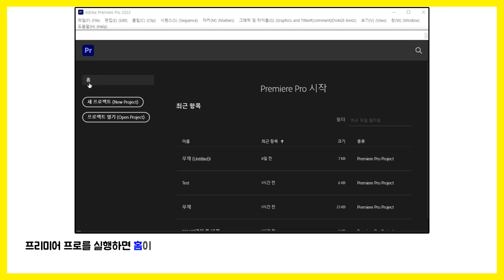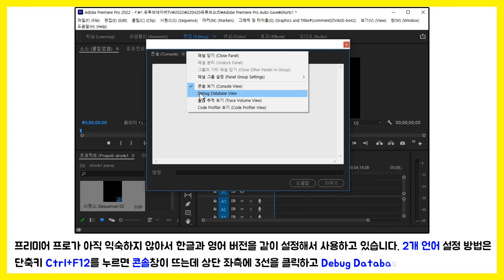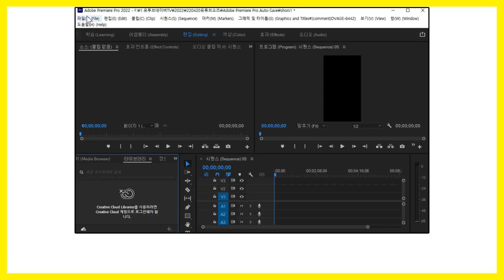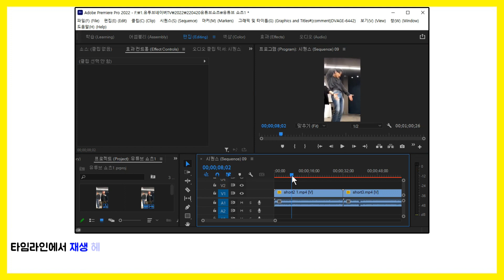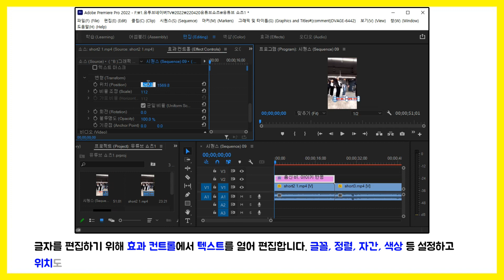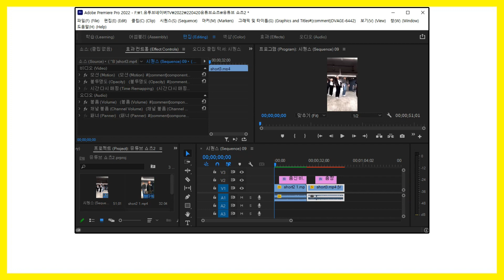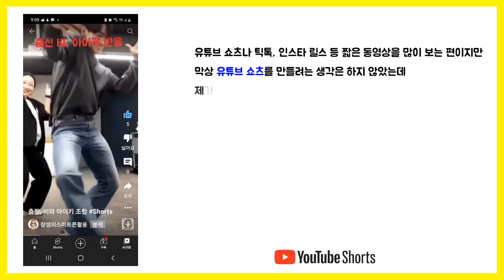프리미어 프로로 유튜브 쇼츠를 만들어 업로드하기 Youtube Shorts Premier Pro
유튜브 쇼츠나 틱톡, 인스타 릴스 등 짧은 동영상을 많이 보는 편이지만 막상 유튜브 쇼츠를 만들려는 생각은 하지 않았는데 제가 좋아하는 비와 아이키의 춤이 멋지고 최근에 프리미어 프로를 다시 하게 되어 기본 기능만 활용해서 짧은 동영상을 만들어 유튜브 Shorts에 올리는 것까지 했습니다.